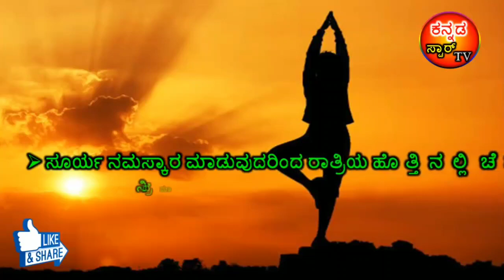ಪ್ರತಿದಿನ ಸೂರ್ಯ ನಮಸ್ಕಾರ ಯೋಗ ಮಾಡಲೇಬೇಕು ಯಾಕೆ ಗೊತ್ತಾ